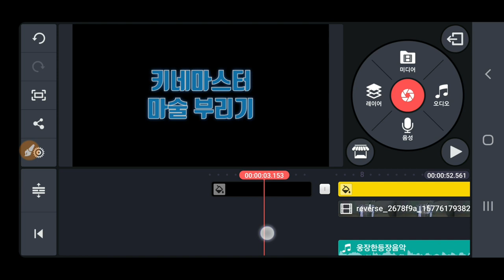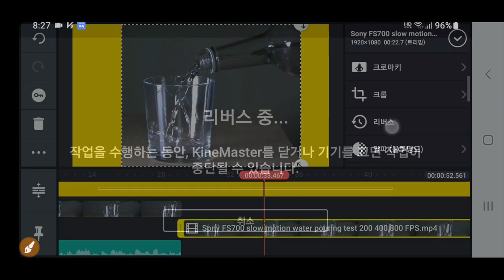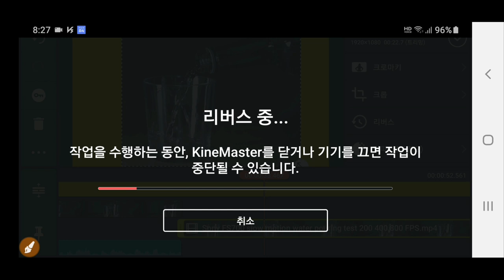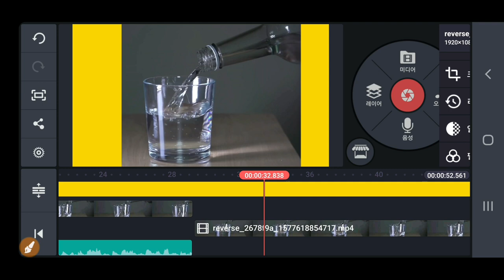키네마스터로 신기한 마술 동영상 만드는 방법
Kinemaster 키네마스터로 신기한 마술 동영상 만드는 방법